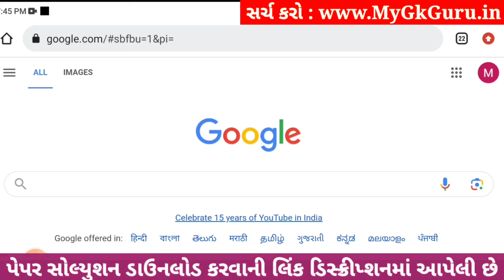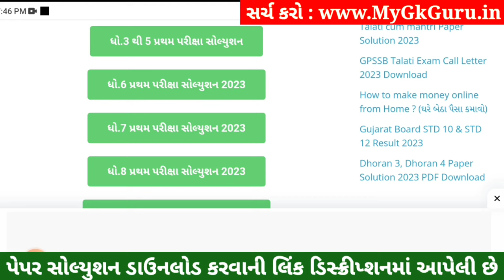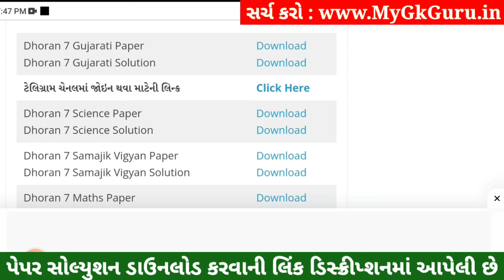💥 Std 7 Gujarati Paper Solution 2023 80 Marks, Dhoran 7 Gujarati Paper Solution 2023 Std 7 Gujarati